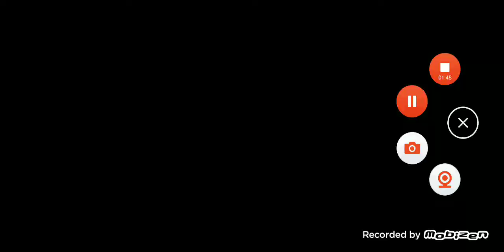Merula snyde romantic moments